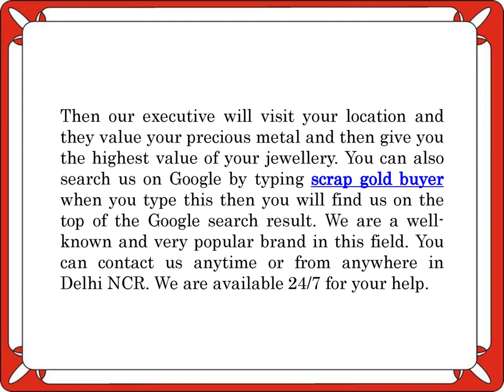How to Get Free Home Pickup of Cashfor Gold & Silverkings?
Cashfor Gold & Silverkings is one of the best gold and silver buyer in Delhi NCR. In this video, you will know that how to get the free home pickup service of Cashfor gold & Silverkings